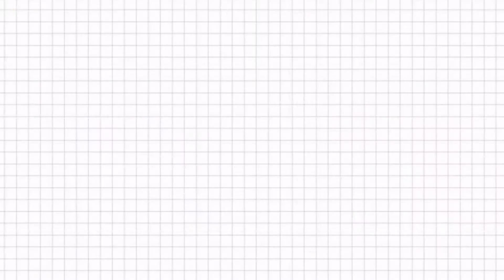3 Baby cats || Part 2 || Mitbr Bird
أسلامو ألايكوم
                                      Mitbr

Welcome to join the mitbr,

this video promoting by mitbr

All Mitbr YouTube account link

Mitbr Instagram :❎⚠️
Mitbr Discord :❎

Mitbr music link

1. YouTube music library

Music link :❎
Video link :❎